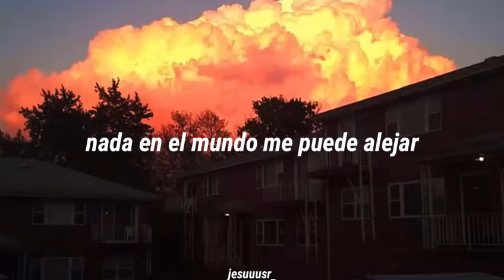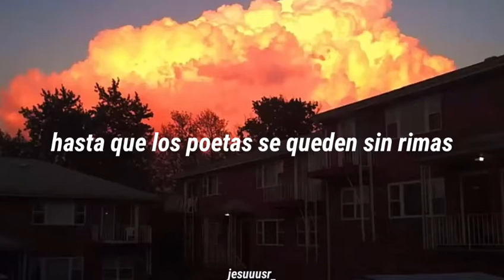Arctic Monkeys - Baby I'm Yours (Subtitulada al Español)